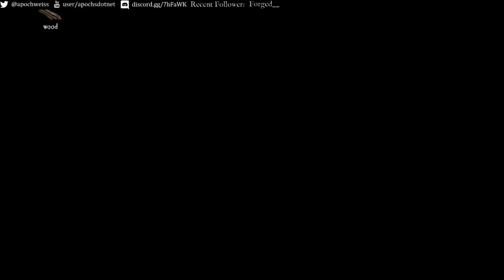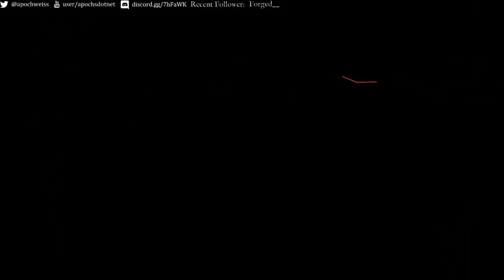DEMONIC TEMPER TANTRUMS - Apoch Plays PACIFY (emily wants to play developer)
Developer: Shawn Hitchcock
Publisher: SKH Apps